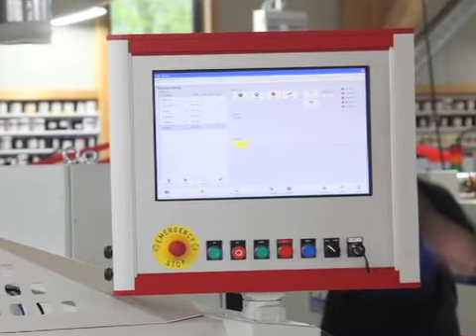Buwaprint - Espritech blue sapphire